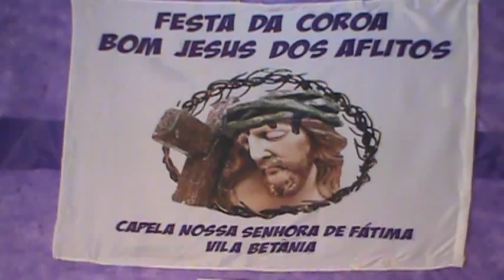NOVENA DA COROA DO BOM JESUS DOS AFLITOS - 22.11.2015 P/06